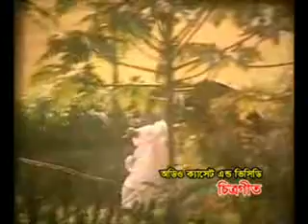Beauty of Bengal Bengali Song Video